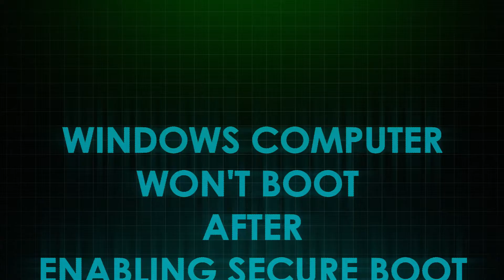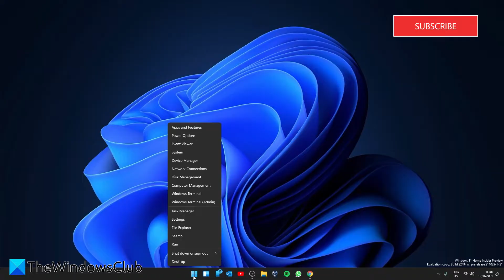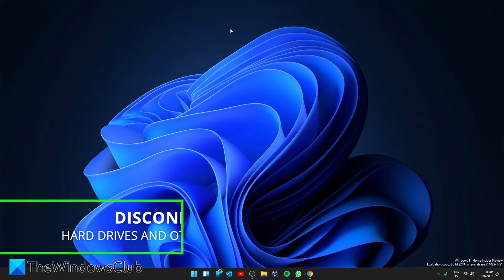Windows computer won’t boot after enabling Secure Boot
Microsoft has made Windows 11 available for all users. Windows 10 users can upgrade their computers to Windows 11 for free, provided their computers meet the hardware requirements. One of these hardware requirements is that your system’s firmware should be capable of Secure Boot. Therefore, if you are going to upgrade your Windows 10 operating system to Windows 11, you should enable Secure Boot. Some users are complaining that their computer does not boot after enabling the Secure Boot.

Is your Windows computer not booting after enabling Secure Boot? If yes, the following solutions may help you fix it:

1] Check the file format used to define your drive partition

2] Disconnect external hard disks and other storage devices

3] Try to boot your computer from bootx64.efi file or bootia32.efi file manually

Link to video - Reset this PC lets you restore Windows 10 to factory settings without losing files

Timecodes:
0:00 INTRO
0:30 CHECK TO SEE IF SECURE BOOT IS DISABLED
1:17 CHECK DRIVE FORMAT
2:13 DISCONNECT EXTERNAL HARDDRIVES AND OTHER EXTERNAL DEVICES